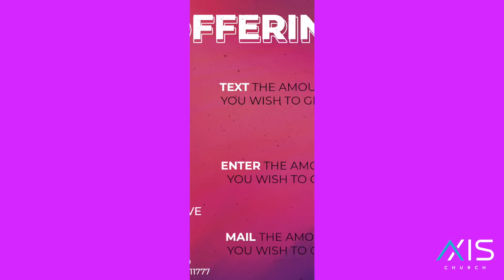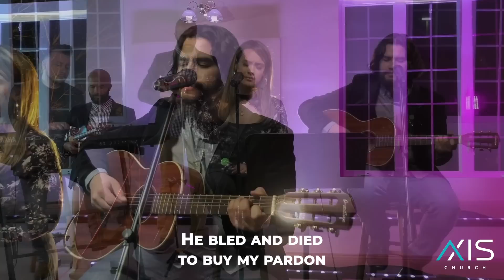Easter | Pastor Anthony L Pelella | Axis Church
Whether you’d like to tithe, give your offering, or simply support this ministry and help us continue to reach people all around

Everything we do revolves around Jesus.
This is the vision of Axis Church, led by Sr. Pastor Anthony L. Pelella.
We are based in Long Island, NY with multiple locations such as
Axis Port Jeff and Axis Patchogue.

Stay Updated and Get Connected